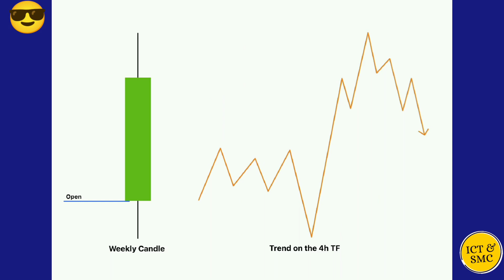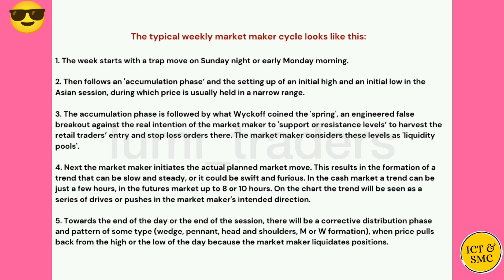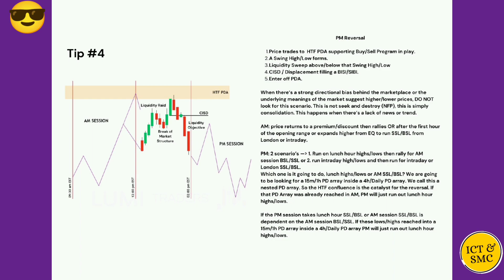Lumitraders I Twitter Post I ICT Trading Templates 📖 I Part 10/13 I Download Link Description😎📚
💡First of all, all the concepts & Knowledge used in this Video is belongs to @Lumitraders. We collected all lumitrader twitter post and presented here for our learning purposes. A special thank you to Lumitraders for generously sharing invaluable knowledge with everyone.
🌟 Explore the world of trading with Lumitraders! 🌐 In this exciting series, we bring you valuable insights into the realm of Inner circle trading (ICT) Templates that can elevate your trading game! 📈💻

📖 Part 10/13 kicks off the journey, unraveling essential concepts and strategies to boost your trading skills. Whether you're a beginner or an experienced trader, these ICT Templates are designed to enhance your analytical prowess and decision-making abilities.

Find the download link conveniently placed in the description below! 😎📚
🔔 Kindly Follow him on Twitter

Unlock the secrets of ICT Block Trading. This series is designed to demystify complex trading strategies and provide you with actionable insights to elevate your trading game.

🚀 Join us on this educational expedition as we delve into the intricacies of trading, share valuable tips, and equip you with the tools needed for success. Lumitraders is committed to empowering traders with knowledge that makes a difference.

Your journey to becoming a proficient trader starts here.